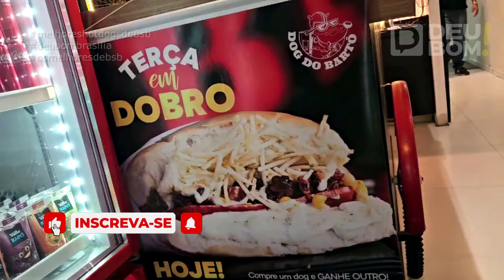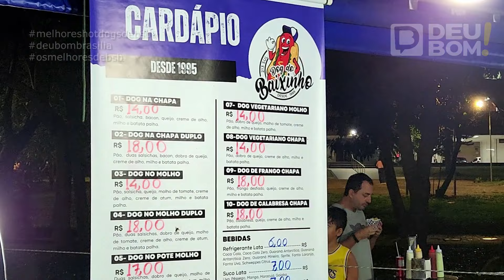DEU FOME | VOCÊS ESCOLHERAM E FOMOS NOS 3 MAIS VOTADOS CACHORROS-QUENTES DE BRASÍLIA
O Deu Bom Brasília perguntou quais eram os melhores cachorros-quentes de Brasília e nossos seguidores indicaram vários. Fomos nos mais votados, que foram o Dog do Bartô, Dog do Baixinho e Dog do Jhow. Então acompanhe agora a nossa jornada aos 3 cachorros-quentes mais escolhidos por vocês!

CONTATOS E PARCERIAS:

🎧 Deu Bom Brasília (spotify)